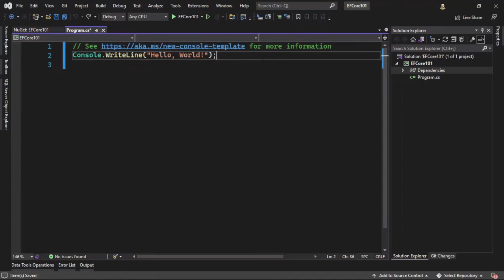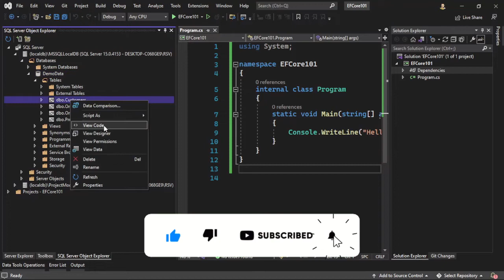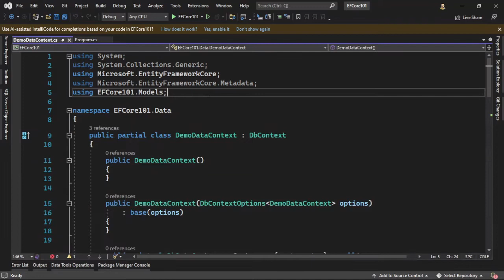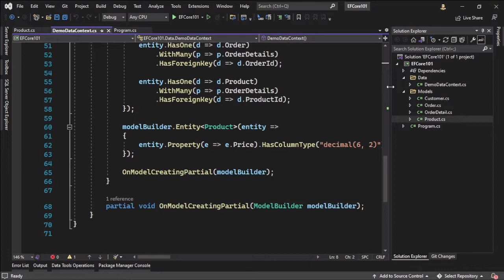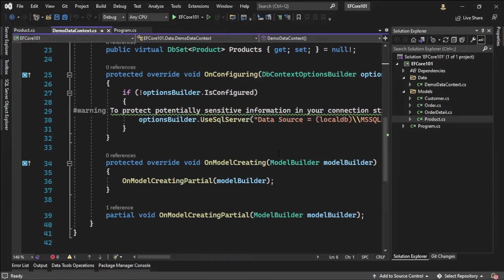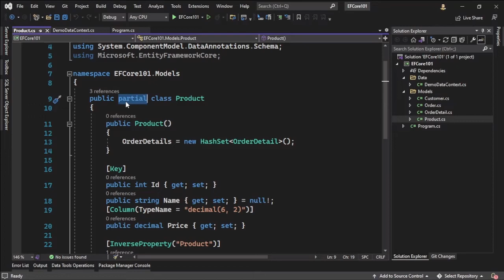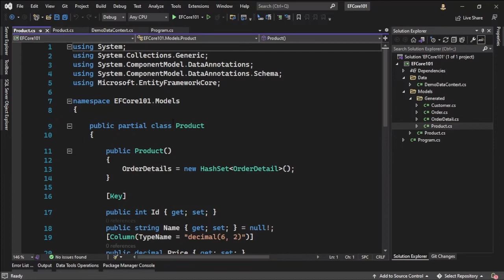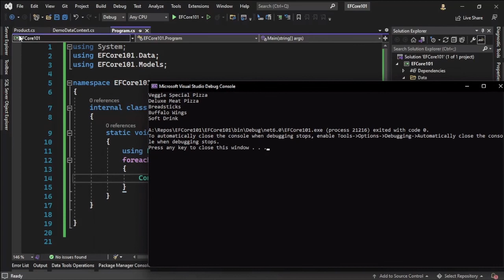Database first approach in Entity Framework (हिंदी): Entity Framework tutorial for Beginners hindi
The Database First Approach provides an alternative to the Code First and Model First approaches to the Entity Data Model. It creates model codes (classes, properties, DbContext etc.) from the database in the project and those classes become the link between the database and controller.

In this video, I will teach you everything you need to know about basics of Database First Approach in Entity Framework Core.
This course has been designed so that you can easily learn the basic concepts of Entity Framework Core at a single place with proper examples in Hindi language to get started with it.